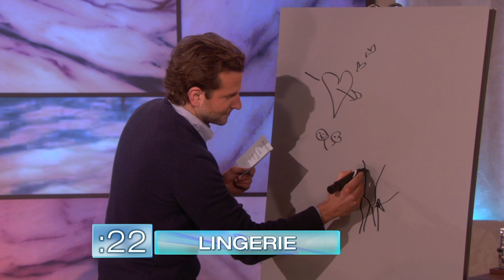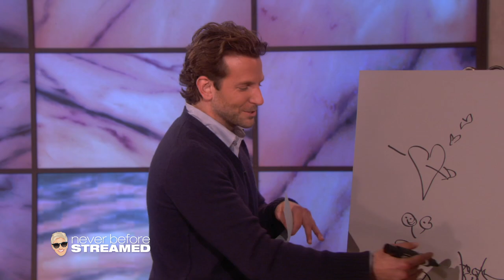Bradley Cooper Plays Pictionary (Season 7)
[Original air date: February 9, 2010] His depiction of lingerie will stay with you.

Ellen recently found the archived Season 7 of her show which has never been streamed on the internet! Tune in daily to watch the unseen footage from 2009 to 2010, all season long.